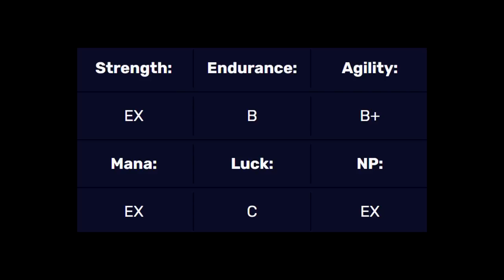Who Is KALI And How Strong Is She?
the strongest servant title has been usurped? sakurafaces on top?